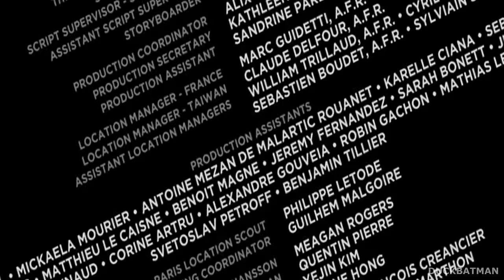Johnny Dảk 2 - Gala Hề 2022